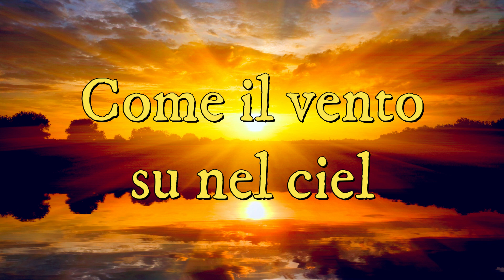Come il fiume - Karaoke con sottotitoli | Preghiera in Canto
Come il fiume di Fabrizio Romagnoli

La musica sacra aiuta l'adorazione, la supplica, la lode e la meditazione. Ascolta questo brano per innalzare lo spirito e trovare comunione con il Signore
Prova a cantare tu con questa versione Karaoke con sottotitoli i canti più famosi per lodare e adorare il Signore.